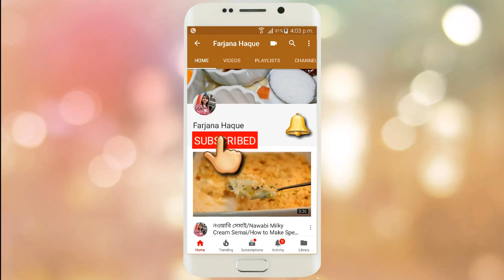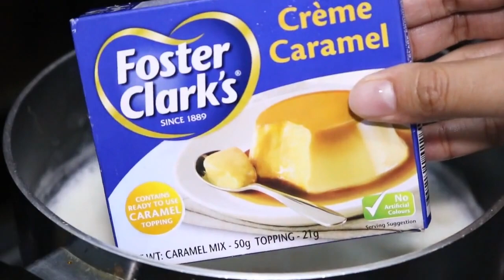3-in-1 Cake Recipe II চকলেট –ভ্যানিলা-পুডিং কেক রেসিপি II Chocolate Vanilla Pudding Cake Recipe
3 in 1 Cake Recipe II চকলেট – ভ্যানিলা -পুডিং কেক রেসিপি II Chocolate Vanilla Pudding Cake Recipe

Ingredients:

Fresh Milk ¼ cup
Cooking oil ½ cup
Icing sugar 1 cup and 1tblsp
Flour 1 cup
Baking powder ½ tblsp

7” Mould

2nd part:
Half dough
Fresh milk 1 tblsp
Cocoa powder 1.5 tblsp

3rd part:
Fresh milk 1.5 cup
Sugar ¼ cup and 1 tblsp
Milk powder ½ cup
Vanilla essence 1.5 tblsp
Cream caramel packet 50 gm
Egg Yolk only from 1 piece